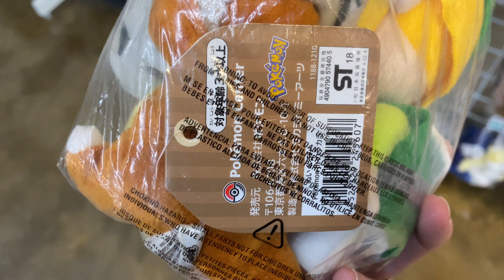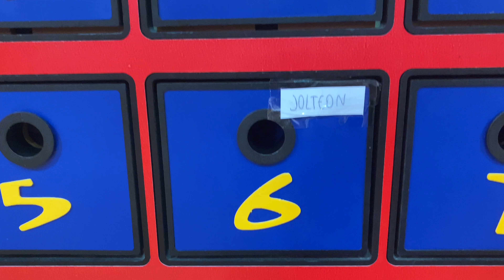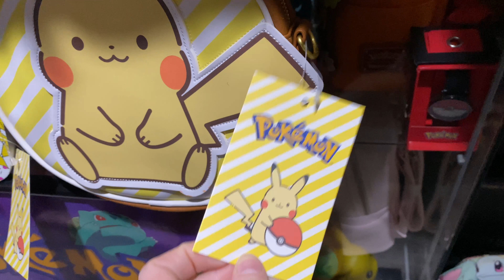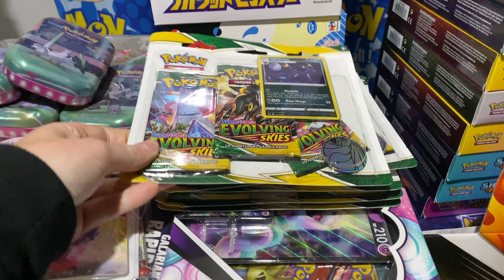Official Pokémon Center Plushie at a SECOND HAND STORE?!?!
Unbelievable find today at Savers in Adelaide!